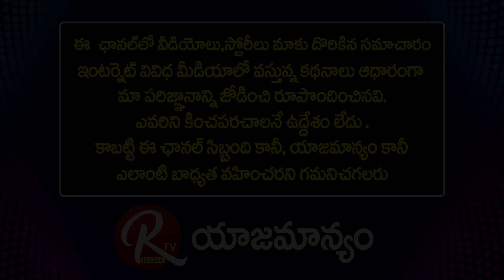Olive Mithai Sweets MD Sri Dora Raju About His Special Sweets In Olive | Olive Sweet |@RTV Telugu